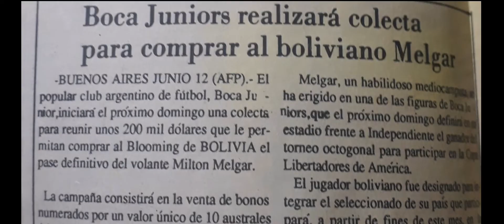EL BOLIVIANO QUE DISPUTÓ EL CLÁSICO ARGENTINO VISTIENDO A BOCA Y RIVER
La historia de Milton Melgar el boliviano que pudo disputar el clásico argentino vistiendo ambas camisetas

Créditos del contenido